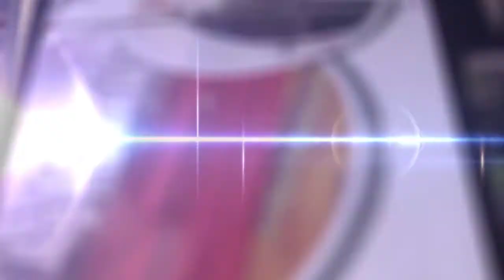THE POWER OF PRAYER | PART 2